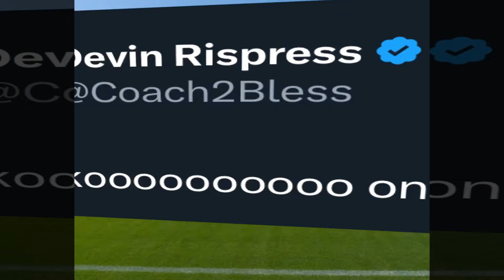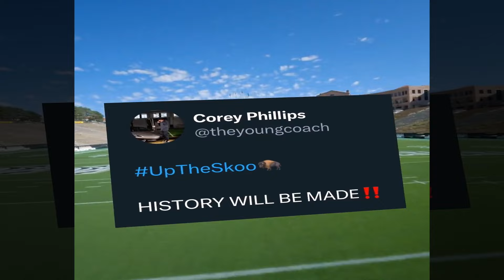Buff Nation Sitting Record Straight Once & For All Powerful Message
Coach Prime: A Leader of Men, A True Father Thank you